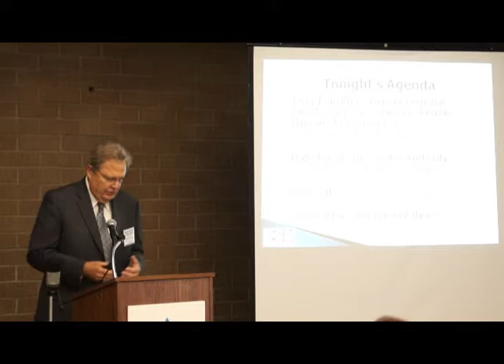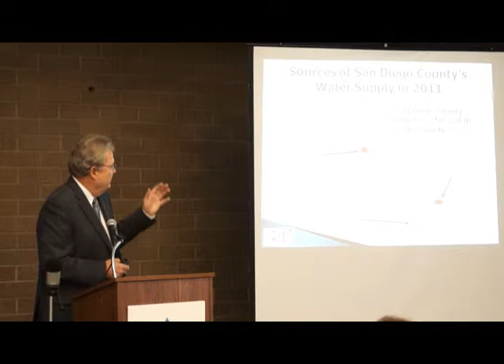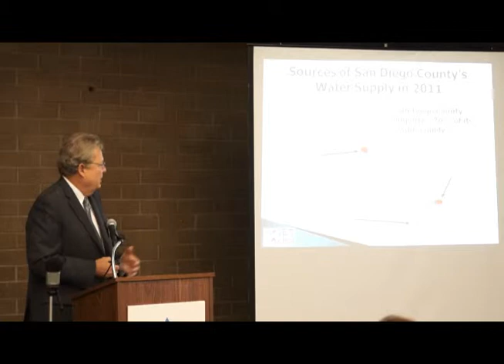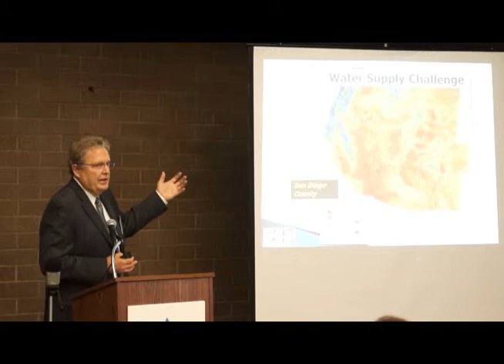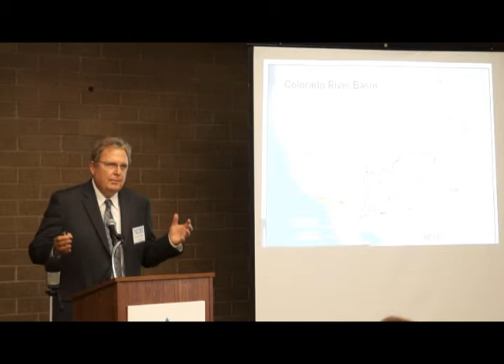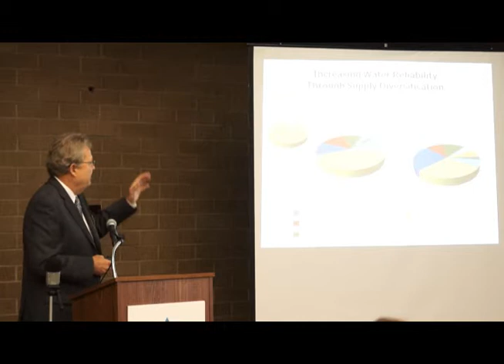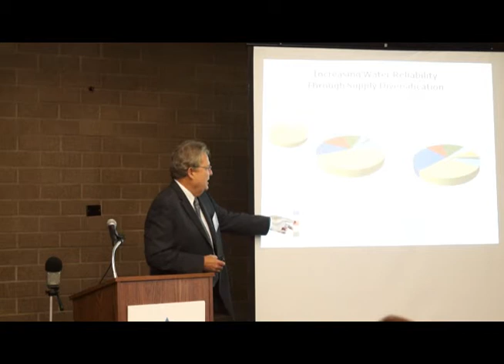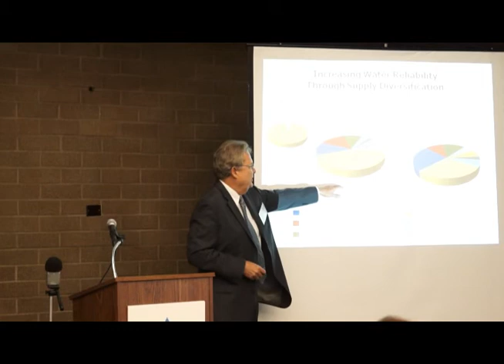May 1 Water Talks - Introduction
Water Authority Board Chair Michael T. Hogan provides a general overview of the region's supplies from the Colorado River and a summary of topics discussed at the May 1 community forum Water Talks: The Colorado River and its Future